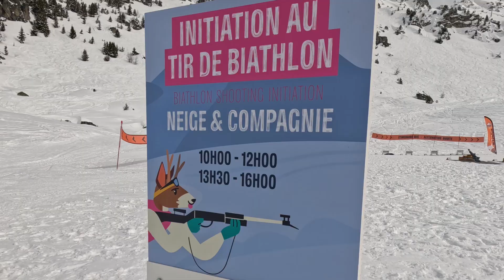18 March 2024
Winter snowboarding in Peisey Vallandry